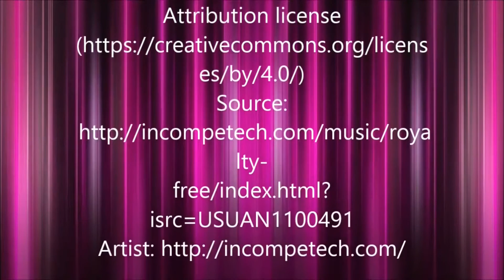Theatre Time - A bit of History. Theatre lighting - Resistance Dimmers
Originally on Imagine and Aspire and now uploaded here with full rights etc

A brief history on the ground-breaking use of electric lighting in theatres and resistance dimming.

More recent research cast doubt upon the Savoy's claim to be the first all electric theatre. This is not least because the actual date of full electrification was delayed by several months due to technical issues.

Watch out for the dodgy green screen.